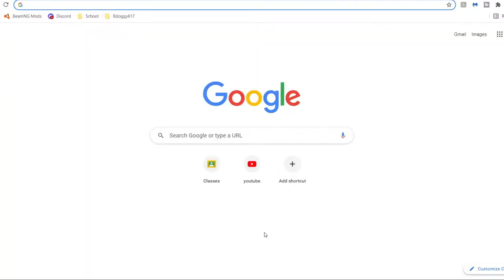Being An Introvert Is Awkward | Nethergames Bedwars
Stuff for video (Idk if it helps): This is Being An Introvert Is Awkward | Nethergames Bedwars, not 10 Signs You're a True Introvert, being an introvert, Being an Introvert is a Good Thing. | Crystal Robello | TEDxStMaryCSSchool, Why I Love Being An Introvert (and why you should too), or How To Be Popular As An Introvert

Chapters
0:00 - Intro
0:13 - 1st Game
1:13 - 2nd Game
3:25 - 3rd Game
3:48 - 4th Game
4:17 - Totally Original Video
4:30 - 4th Game
5:31 - Thanks For Watching